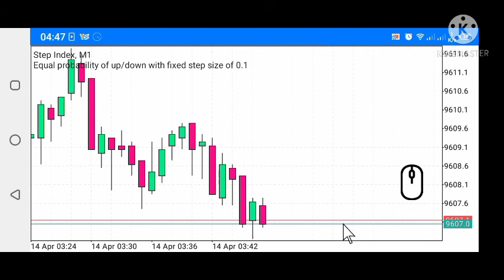CHALLENGE 10/14: Analyse graphique COURS 2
Vidéo  10 du challenge
A travers cette vidéo vous allez maitriser l'analyse graphique
nous avons abordé :
LES BOUGIES JAPONAISES